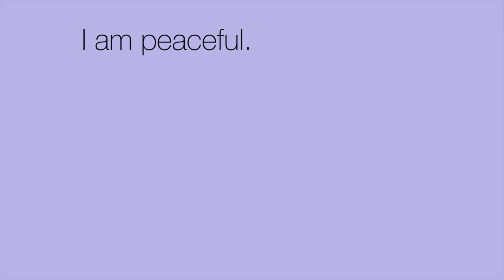Mindful: A Meditation Series (Ep. 4- Different Kinds of Meditation)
Meditation practitioner, Karin Korb, teaches us about different kinds of meditation. These are only a few options available to you- get creative and experiment!